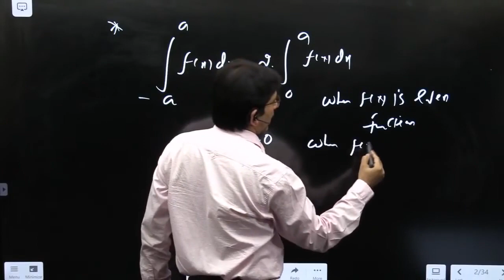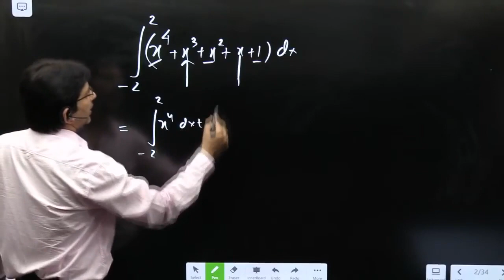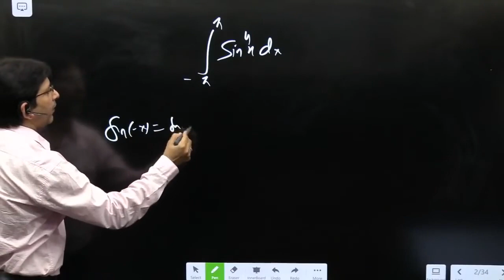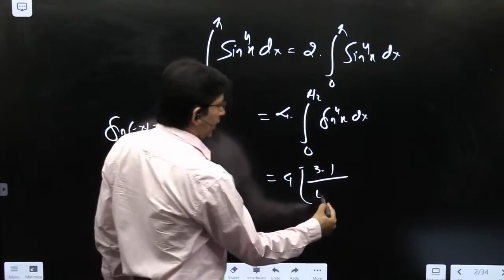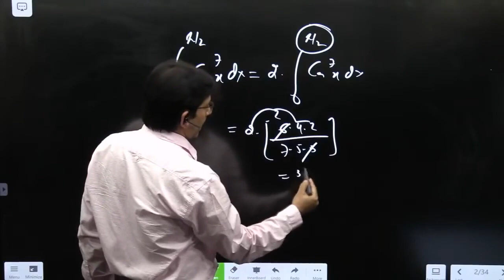IIT JEE Concept | Calculus - 58 -Definite Integral | JEE Math Concept & Trick | Impetus Gurukul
IIT JEE  Concept | Calculus - 58 -Definite Integral | JEE Math Concept & Trick | Impetus Gurukul,definite Integral , Math Master,